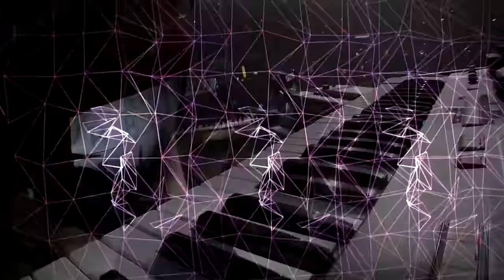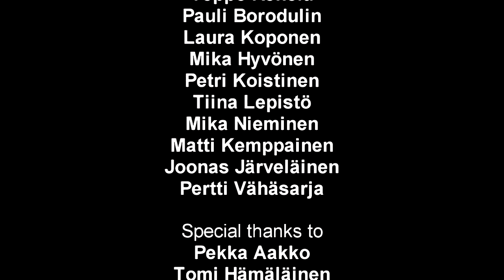Avicii - Silhouettes (live by Kebu @ Assembly 2013)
Kebu's all-analog synth cover of AVICII's "Silhouettes", performed live at the Assembly Computer Festival at Hartwall Arena, Helsinki, 2.8.2013.

Real-time computer graphics by VJ Julius Tuomisto and his Z Vector software.

Many many thanks to the amazing crew at Assembly for not only arranging the concert but also filming and broadcasting the show (the whole show was streamed online in realtime)!

First time I heard AVICII's "Silhouettes" (not that many months ago) I thought it was quite a good tune and really liked it. But when I added a JX8P to my live rig I realized that that tune would work great live as an all-analog synth tune. And it sure did!

The song was performed using only analog synthesizers, either played live or sequenced. The performance was recorded directly from the mixer to a stereo track and later mixed together with the ambience from the arena. A few mistakes have been cut out and replaced with the audio from a rehearsal take.

Equipment used in this song: Roland TR-808, JX8P, Juno 60, Alpha Juno 1&2; Korg Polysix, Poly 61, Mono/Poly, Micro-preset M500; Jomox AirBase99, Touched-by-sound DRM1, Oberheim Matrix 1000, Logan String Melody Yamaha RS7000 (only for MIDI sequencing), Behringer DDX3216, Lexicon MPX500, as well as a midi patchbay and additional preamps for my mixer.